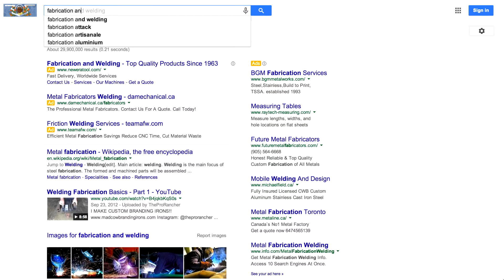New Era Tool & Die - Client Interviews - Nova Solutions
Testimonial from our valued client. Successful Internet Marketing Campaign that consists of Web Design, Pay Per Click Management and Remarketing was built for Anthony Tersigni and New Era Tool & Die Limited. Listen to what Mr Tersigni has to say about Nova Solutions services and approach.

Another satisfied client testimonial for Nova Solutions, a Toronto based Internet Marketing and Website Design Agency.  Watch Anthony Tersigni of New Era Tool & Die Limited as he talks abut his experience working with Nova Solutions and the results that were generated for his organization.  Nova Solutions created a successful Internet Marketing strategy, which included a Website Design, Pay Per Click Management and Remarketing campaign.  We were able to identify clients’ needs and goals accurately and advise on the most appropriate marketing plan to generated the best return on the investment and ultimately target the main audience to maximize the effectiveness of the campaign.  Having the experience and knowledge to guide our clients and help them through the decision making process rather than just selling a product, which may not always be the most suitable solutions for the client, is what separates Nova Solutions from the majority of internet marketing agencies that are more focused on making a sale rather than actually wanting to genuinely help their clients create an effective strategy.

85 Corstate Avenue #200
Concord, ON L4K 4Y2